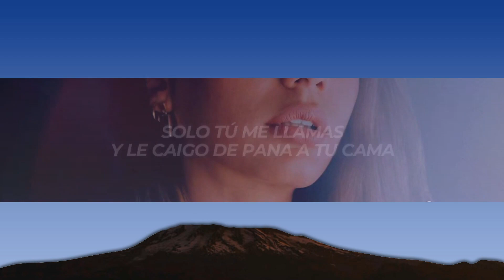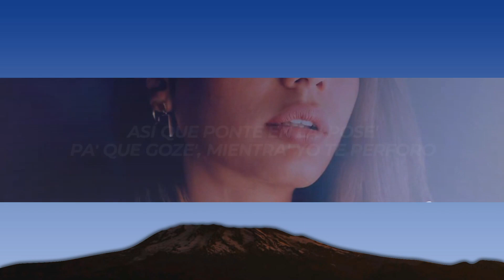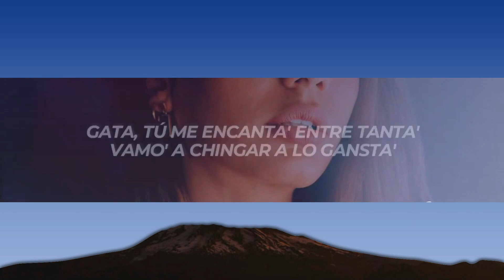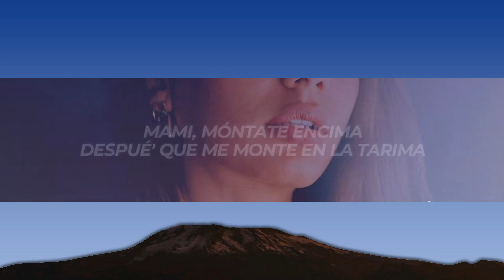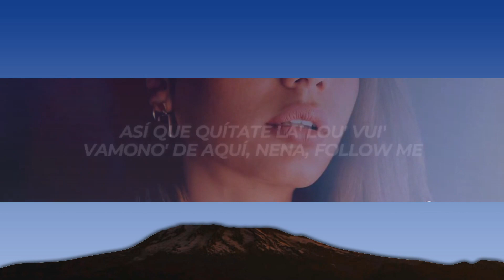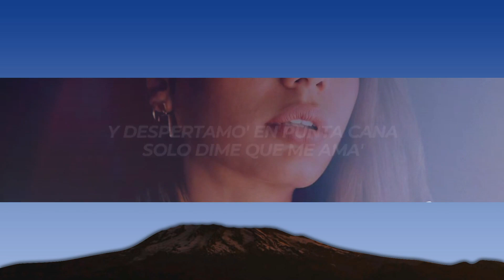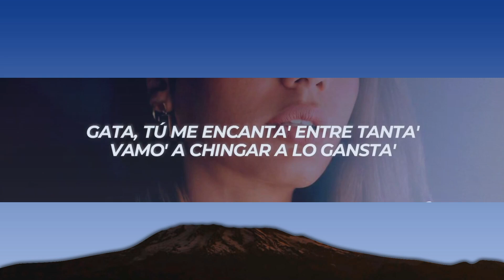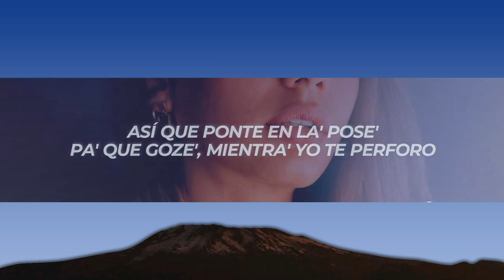Jairo Vera - Tarima (Letra/Lyrics) | 1 Hour Version - Top Trending Songs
✖ Follow: @JairoVeraTV

✖ Foto:
🎤[Letra de "Tarima"]

[Intro]
Ey, W Records
Woah-oh
Woah-oh
Solo tú me llamas
Y le caigo de pana a tu cama
Pa' hacértelo con gana'
Enciende la llama
Y como si nada
Lo hacemo' hasta mañana
Y despertamo' en Punta Cana
Solo dime que me ama'

[Coro]
Mami, móntate encima
Despué' que me monte en la tarima
Te voy a elevar a la cima, bota lo que te lastima
Tengo muchas pero tú estás fina
Mami, móntate encima
Después que me monte en la tarima

[Verso]
Dile que llame pa' verte
Voy a buscarte
Prepárate que esta noche voy a robarte
En mi cama, tú y yo vamo' a hacer arte
Gata, tú me encanta' entre tanta'
Vamo' a chingar a lo gansta'
Fumando de la planta
Si sé que te hace' la santa
Mientras suena el coro, yo te devoro
Como Google, cada parte de tu cuerpo la exploro
Después de la tarima, teniéndote encima
Vamo' a hechar seis polvo' como la copa 'e lo' toro'
A lo pica'o a choro
Tu vida la mejoro
Tus día' blanco' y negro' con mi letra lo' decoro
Así que ponte en la' pose', pa' que goze', mientra' yo te perforo
Así que quítate la' Lou' Vui'
Vamono' de aquí
(Vamono' de aquí)
(Nena, follow me)

[Coro]
Mami, móntate encima

[Outro]
Ey-ey, este es Jairo Vera
Jairo Ve-ra
Dímelo
Abraham
Yo siempre ando con Abraham Wayne
Dímelo Mateo
Mateo on the beat
Cami Music
Y esto es Fly with music
Y esto es pa' que y pa' ti
Pa' que te enamore'
Y me devore'
Ja, ja